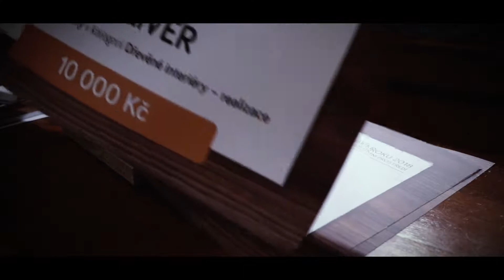REPORTÁŽ: Vyhlášení vítězů Dřevěné stavby roku 2018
Pohoda, nadšení a vůně dřeva. V tomto duchu se neslo slavnostní vyhlášení vítězů ankety Dřevěná stavba roku, které se konalo ve středu 4. dubna 2018 na zámku v obci Křtiny u Brna pod záštitou prof. Ing. Danuše Nerudové, Ph. D., rektorky Mendelovy univerzity v Brně. Na akci byli pozváni vítězové letošního ročníku, partneři projektu, novináři a samozřejmě tým Nadace dřevo pro život, který anketu organizuje.